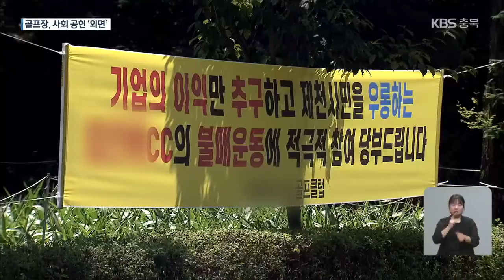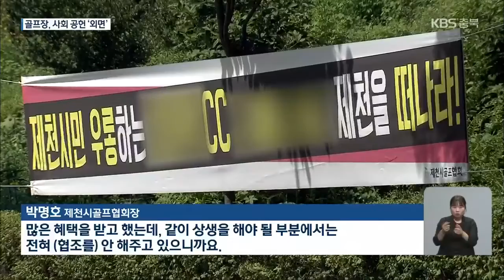코로나19 특수에 골프장 성황…사회 공헌 외면 ‘빈축’ / KBS 2021.07.29.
[앵커]

 코로나19 감염 사태로  호황을 누리는 곳 중에 하나가 바로 골프장인데요.

 지난해  유례없는 영업 이익을 내고 사용료도 대폭 인상했는데,  정작 지역 공헌 사업에는  소극적이어서  빈축을 사고 있습니다.

 보도에 진희정 기자입니다.

 [리포트]

 골프 코스 증설을 추진하고 있는  충주의 한 골프장.

 시유지가 포함된 증설 계획을  충주시의회가 심사하지 않기로 해  제동이 걸렸습니다.

 코로나19 특수에 힘입어  사업을 확장하면서, 지역 사회 공헌엔 소극적이라는 이유 때문입니다.

[곽명환/충주시의회 행정복지위원장   : "요금을 할인해준다든지, 장학생들한테 지원해준다든지, 충주에서는 전혀 그런 일들이 일어나지 않고 있기 때문에..."]

 최근 주인이 바뀐  제천의 한 골프장도 비슷한 이유로 지역 사회와 갈등하고 있습니다.

 골프 동호인들은  10년 전 골프장 조성 때  여러 혜택을 받았지만, 정작, 지역 상생에는 인색하다면서  불매 운동에 나섰습니다.

[박명호/제천시골프협회장  :  "많은 혜택을 받고 그런 부분이 있었는데, 같이 상생을 해야될 부분에서는 전혀 (협조를) 안해주고 있으니까요."]

 한 연구단체가  전국 266개 골프장의 감사 보고서를 분석한 결과, 평균 10%대였던 영업 이익률은  지난해 32% 넘게 치솟아 사상 최고를 기록했습니다.

 코로나 특수 속에  골프장 사용료도  대부분 10% 이상 크게 올랐습니다.

 막대한 수익만 좇는 행태에 대중 골프장의 세금 감면 혜택을  없애야 한다는 주장까지 나오고 있습니다.

 [서천범/한국레저산업연구소장  : "코로나19 사태가 터지면서 (지역) 혜택을 대폭 줄이고 비회원들, 외지 사람들한테 수익을 많이 내는... 사회적 책임이 거의 없다고 보시면 됩니다."]

 충북 골프장의 40%가 몰려있는 충주시는 올 초 골프장 14곳과 상생 협약을 했지만, 실제 장학 사업과 주민 할인 등에 참여하는 곳은 5곳에 불과합니다.